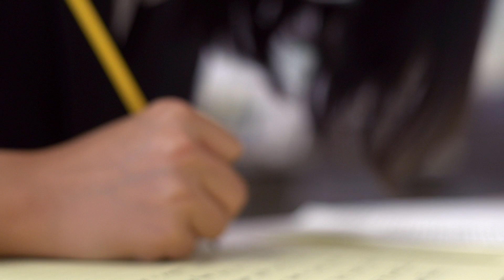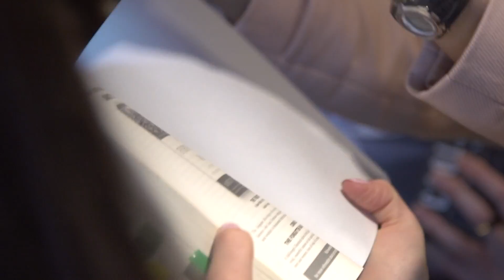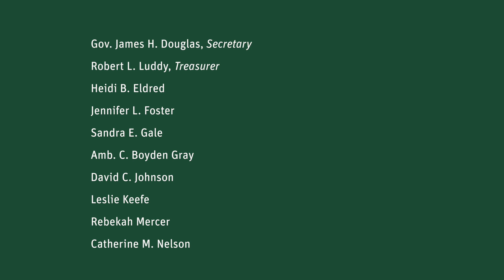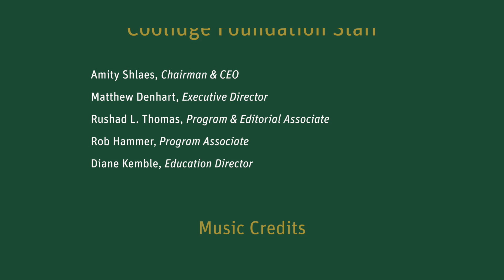The Coolidge Scholarship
The Coolidge Scholarship is an annually awarded, full-ride, presidential scholarship that covers a student’s tuition, room, board, and expenses for four years of undergraduate study and leadership training. This one-of-a-kind scholarship may be used at any Accredited American University.

This video is a glimpse at the final step of the Scholarship Award process: the Finalist Weekend at Plymouth Notch.